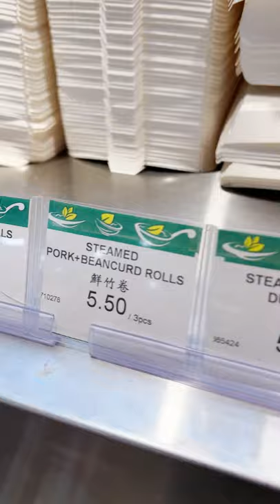中文班期末作业 Chinese Class Final Project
这是我的中文班期末作业：VLOG。
我希望你喜欢这个视频！